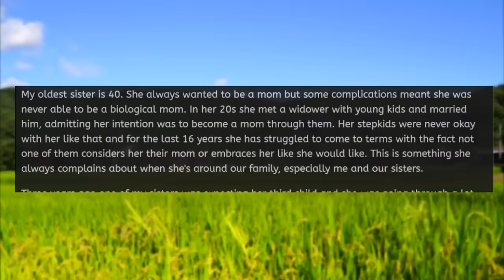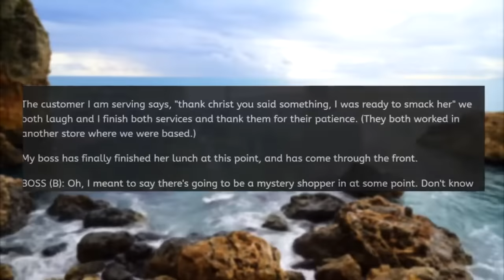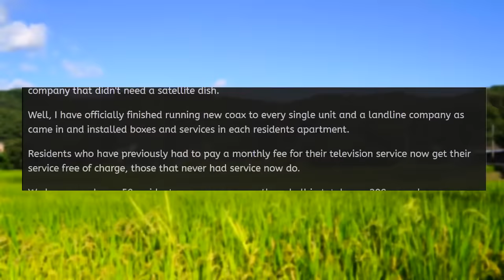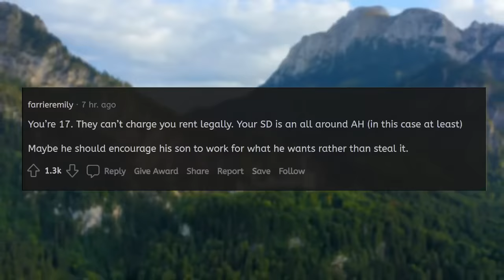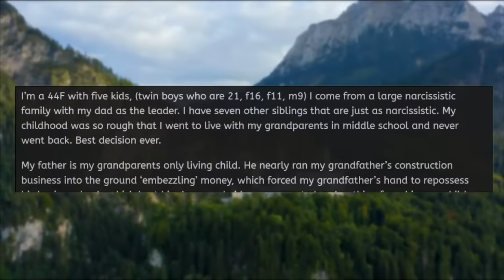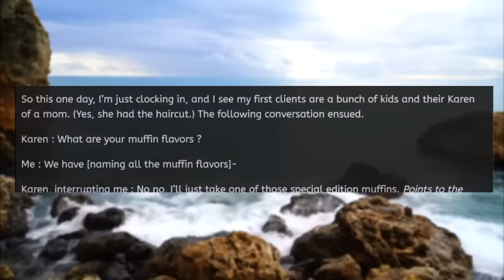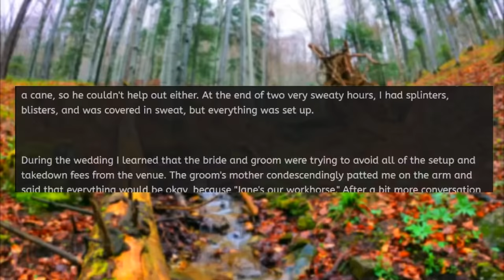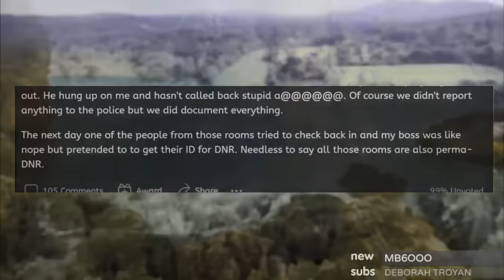Karen's Desperate Attempt to Make Me Have a Baby For Her!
In this video, we hear the shocking experience of my sister who has been desperate to become a mother. My sister has been struggling with infertility and has never been able to have a child of her own. Recently, she approached me with a request to adopt one of my babies. At first, I thought she was joking, but to my surprise, she was serious.

In this video, I share the emotional and distressing story of how my sister has been putting me under immense pressure to give her one of my babies. I talk about the various ways she has tried to manipulate me, guilt-trip me, and even threatened me to get what she wants.

As a mother, I stand firm in my decision not to let my sister adopt one of my babies, and I explain why I believe it's not in the best interest of my child or my family. This video is a cautionary tale about the lengths some people are willing to go to fulfill their dreams of motherhood, and the importance of setting healthy boundaries, even with family members.

Every Saturday we release a longer compilation video which includes some of our best stories from last year.

Stories in this episode of r/entitledparents:
0:00 Intro
00:33 Karen Demands I Have a Baby For Her!
04:02 AITA for not telling my cousin the truth?
07:26 AITA for taking a DNA Test?